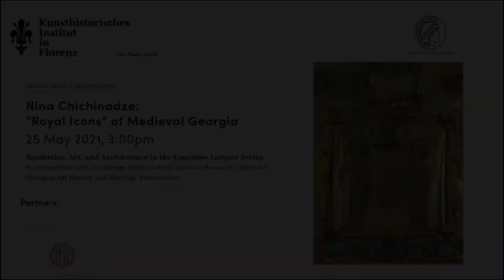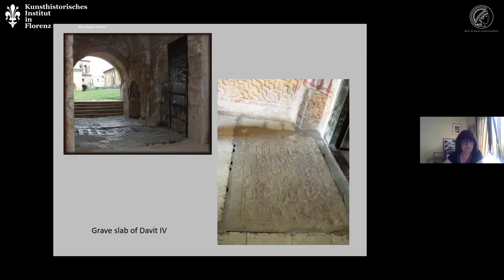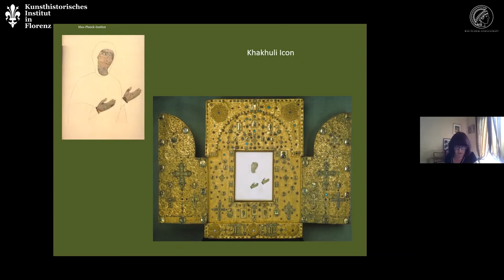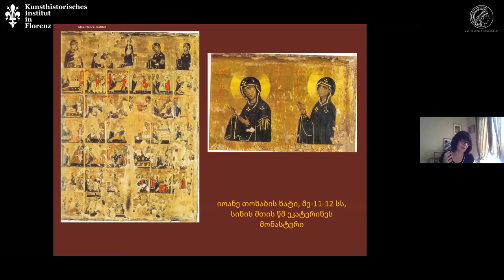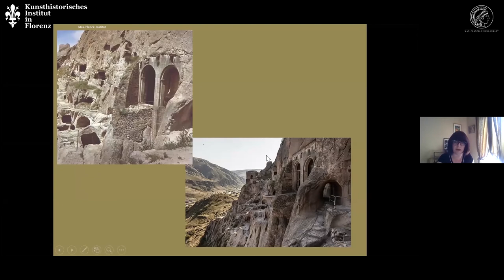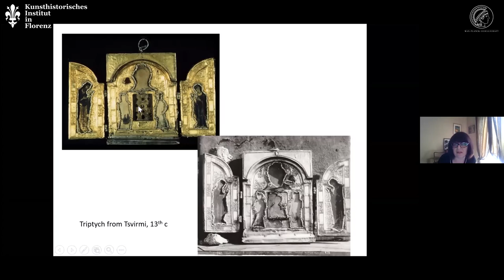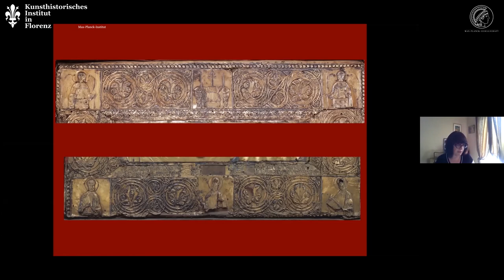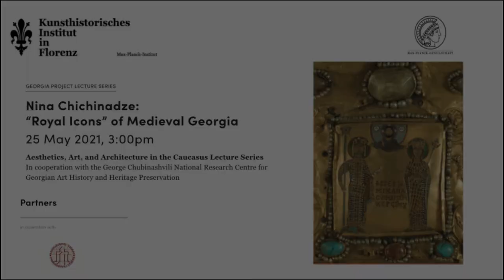Nina Chichinadze: “Royal Icons” of Medieval Georgia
ნინო ჭიჭინაძე, შუა საუკუნეების საქართველოს "სამეფო ხატები"
25 May 2021

Georgian Project Lecture Series: Aesthetics, Art, and Architecture in the Caucasus Lecture Series organized by Kunsthistorisches Institut in Florenz – Max-Planck-Institut in cooperation with the George Chubinashvili National Research Centre for Georgian Art History and Heritage Preservation.